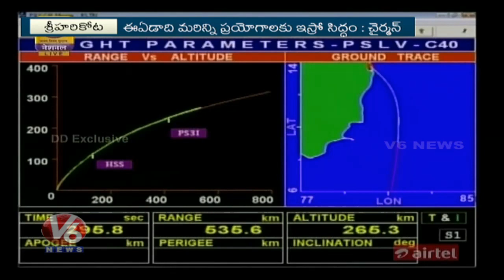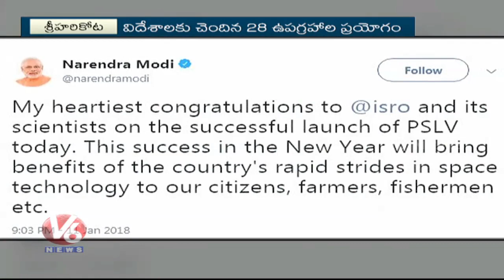PM Narendra Modi Hails ISRO For Successful Of PSLV C-40 Mission | V6 News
Prime Minister Narendra Modi hailed ISRO scientists for the successful PSLV C-40 mission, saying the moment signifies the agency's achievements as well the country's "bright future" in space programme.